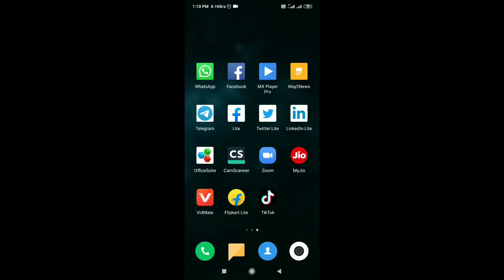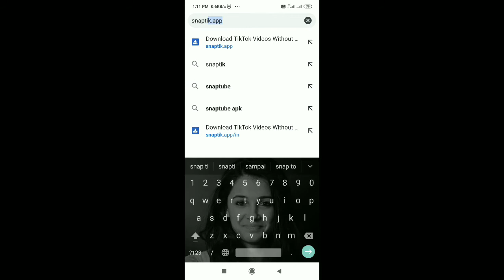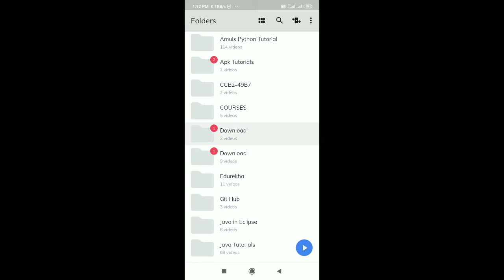How to download Tik Tok videos without Watermark in Telugu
Hello Everyone this video is about how to download tik tok videos without tuktok watermark. I hope this video is useful to everyone who wants to download tiktok videos without watermark...